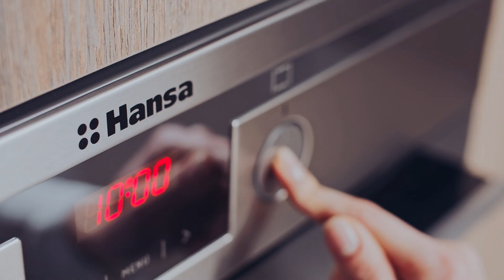Новая функция SoftSteam в духовых шкафах Hansa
Высокий уровень влажности способствует поднятию и пропеканию теста изнутри. Так же эта функция рекомендуется для повторного нагревания блюд.
Подробнее о этих и других преимуществах новая функции SoftSteam  вы можете узнать, посмотрев это видео!
Увидимся на кухне!